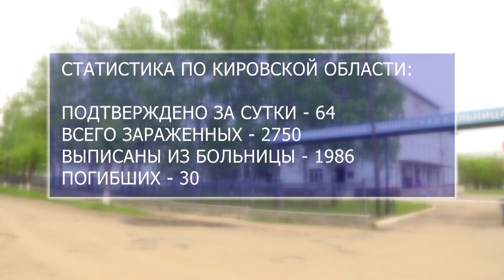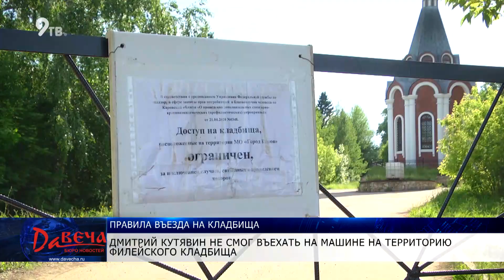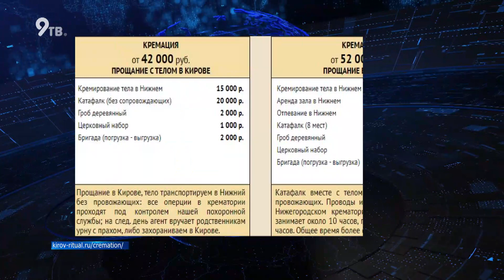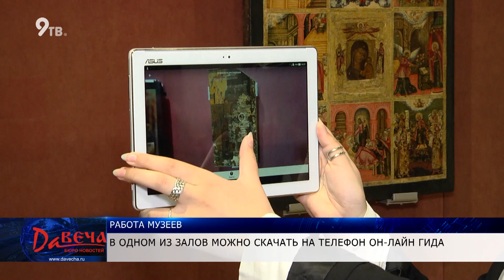Davecha 17 06 2020